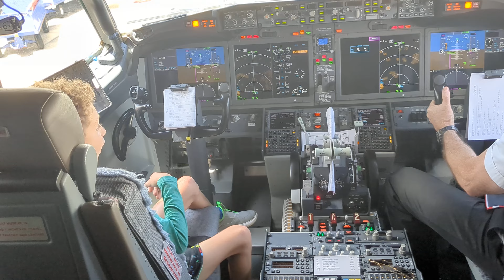Brody and Colby and cockpit